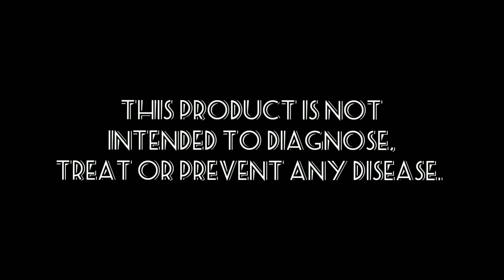Herbalife Caramel Macchiato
Who stopped taking Herbalife? NOT ME. ☺️

I JUST WANT TO SHARE MY FAVE COMBO: (been drinking this for 2 months)
DULCE DE LECHE + COFFEE
= Caramel Macchiato 🤤😋